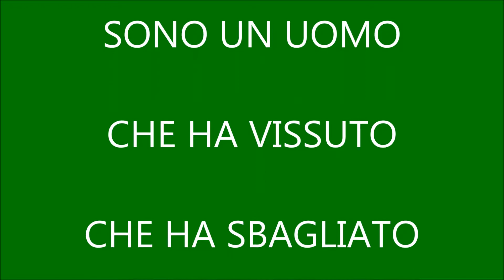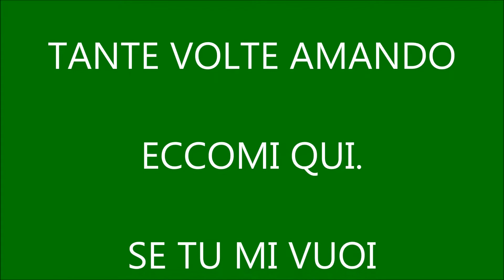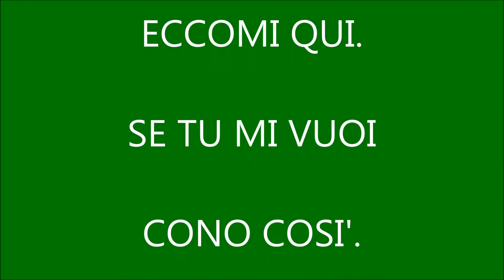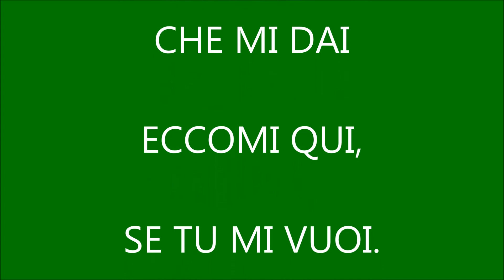MONDO RICCARDO FOGLI KARAOKE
ALESSANDRO FINOCCHIARO KARAOKE